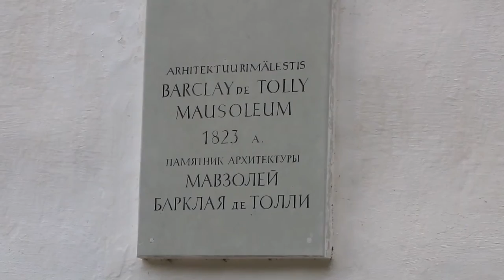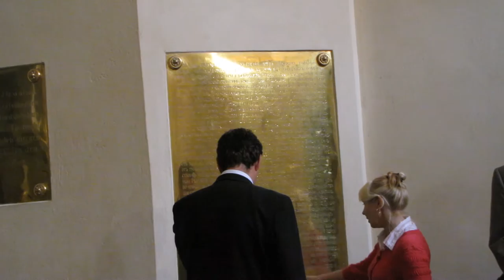Российские дипломаты передали в дар музею Барклая де Толли комплект медалей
Российские дипломаты  возложили венок к надгробному монументу Барклая де Толли и передали в дар музею комплект медалей «В память 200-летия Отечественной войны 1812 года»